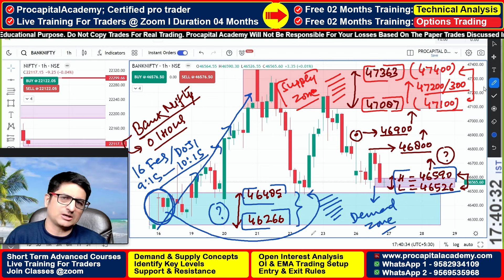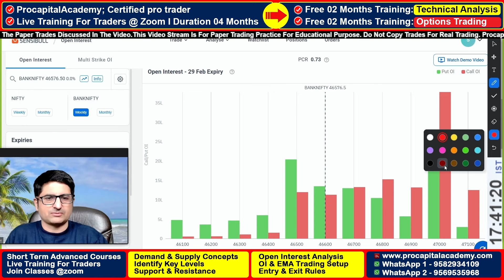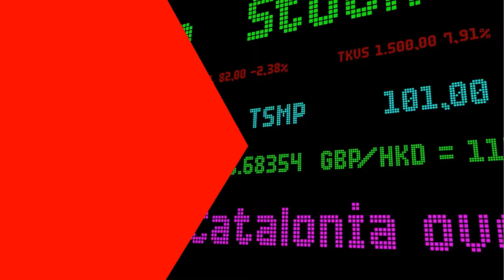27 Feb 2024 Nifty Banknifty Analysis | Market Recap For Next Day | Pre Market Analysis | Nifty50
Nifty Banknifty Tomorrow Analysis | Option Trading Live